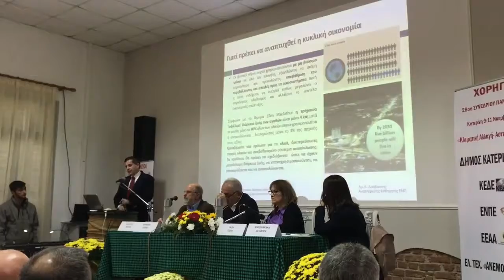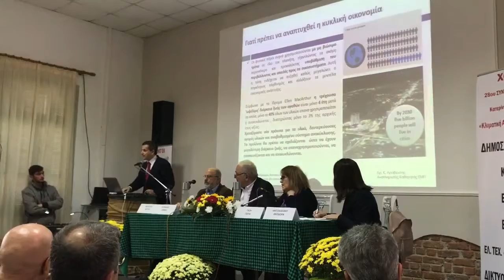Ο Ντελάλης 28ο Συνέδριο Πανελληνίου Δικτύου οικολογικών οργανώσεων 10